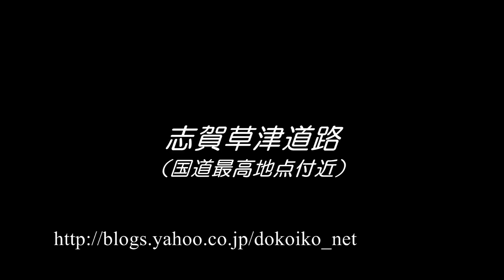志賀草津道路 ～国道最高地点付近～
国道292号(志賀草津道路)　の国道最高地点付近の風景です。